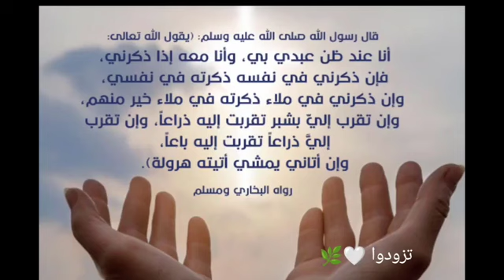Résumé du match Sénégal vs Mauritanie 1-0 Éliminatoire Coupe du monde 2024